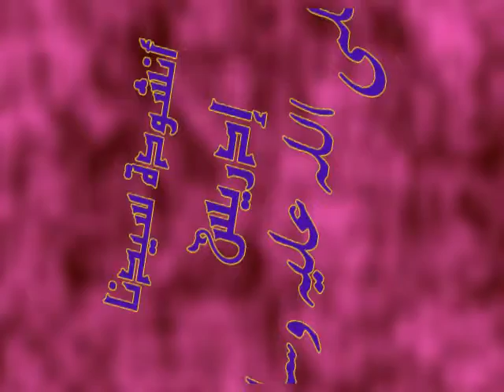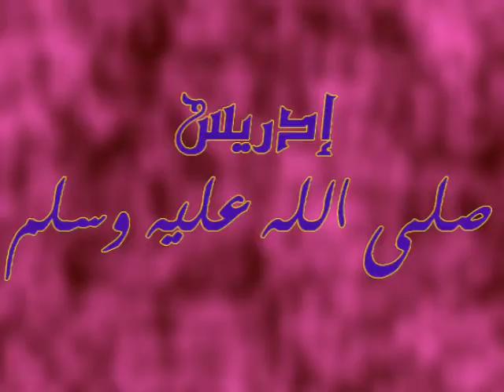أنشودة سيدنا إدريس صلى الله عليه وسلم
أنشودة سيدنا أدريس صلى الله عليه وسلم تتحدث عن اخلاقه العالية ومناقبه الحميدة بإختصار